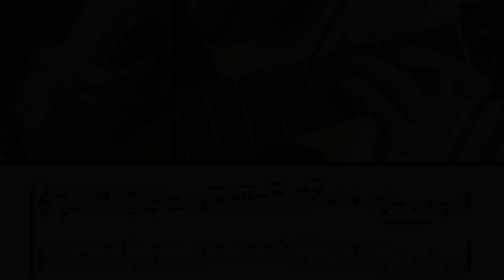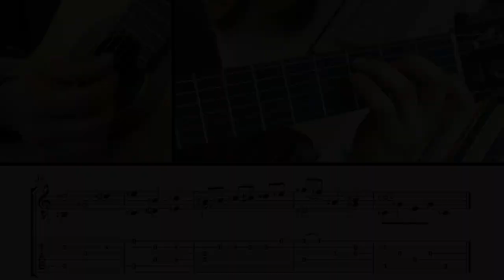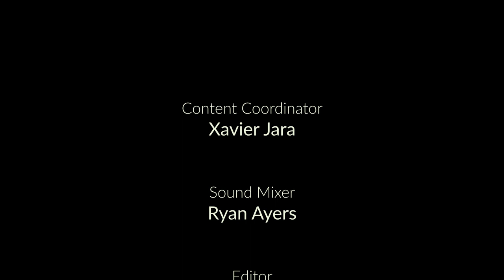GFAtv: Foundations - Episode 29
A weekly series for beginning classroom guitar programs.

00:18 Musical Choices: Mircea Gogoncea

09:21 Sor’s Étude No.3, Opus. 44: Pedro Rocha

16:13 Finger Interdependence: Dr. Erol Osever

23:07 Performance: Pedro Rocha
Yan Thomas: Valse à mon coeur